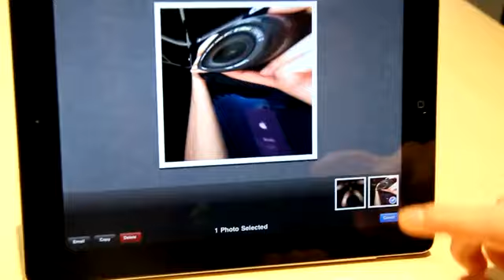iPad 2 first hands-on! ipad camera review 2!!! (update even more video!)